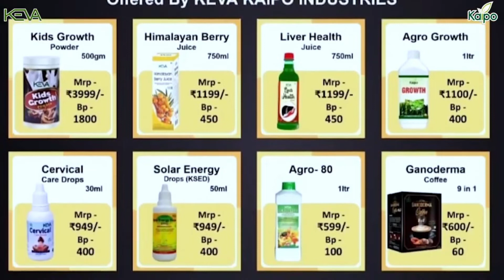// KEVA NOVEMBER 2021// BONANZA OFFERS// AND BUY 1 GET 2 FREE ON 17 PRODUCT OFFERS//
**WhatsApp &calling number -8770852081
 District- Bilaspur,
 State -  Chhattisgarh**

&& = Sunil Kumar Yadav
(Manager )
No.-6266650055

&& = Nikhil Yadav
(Senior Executive)
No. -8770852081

**( KEVA BUSINESS INFORMATION )

(1)PURA  PRODUCT BASED
COMPANY**
🍃🍃(2) *नाम  है👉👉 KEVA KAIPO INDUSTRIES PVT. LTD **
🍃🍃'' KEVA''रजिस्टर  कंपनी है
**Check number - 86 in the list of direct selling companies which follow Indian government direct selling guide line 👇👇👇

✓✓✓= KEVA PLAN सिस्टम अपने साथियों को बताएं और उनकी भी जिंदगी शानदार बनाये ***

**€-stock point start -50,000 Only

**€ -stock point profit = 10% -ub to 20% MRP.

**€€ -super stock point - 5 Lakh Only

*€€ -super stock point profit - Up to -4.5 per  monthly  turnover .